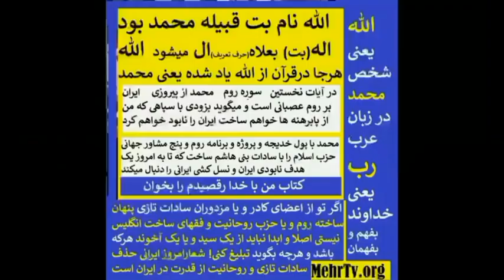3779 رضاشاه و آیت الله های ختنه نشده-رندی آریایی و زدن کل خلفا-پالیزدار بازآمد-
كل برنامه را گوش کن عزیزم
با خواندن اين هشتكها داوري نكن
ما با بعثی ها و سادات تازی همین گونه باید میبودیم تا از 14قرن پیش تا آهو دریایی امروز قربانی نشویم
البته علی جان سه میلیون ساذات تازی در ایران در حکومت هستند که فکر کنم  بلای غزه و حزب ال اله سرشون بیاد
مگر همه سادات
مثل همین استاد سید محمود فرخ.  فرهمند شویم

اگر شما هم سید هستید ببخشید اگر ترانه 50 سال پیش سید محمود فرخ ناراحتت کرد
ولی میليونها قربانی و شهیدان جنگ با حزب العربی البعثی العراقیه خوشحال شدن و هزاران کومانت براش گذاشتن
 برنامه این هفته را ببين و دانلود كن و به همه هدیه كن

ادیب و شاعر بزرگ خراسانی که پنجاه سال در ایران و خیابان جهانبانی مشهد خانه اش را فرهنگسرا کرده بود  استاد فرهیخته سید محمود فرخ خراسانی
در واپسین سروده اش میگوید:
ما را چه کار گر عربی را عرب کشت؟
میگه هرچند مرا سید اولاد پیغمبر و عرب میدانند اما من فرزند کوروشم و به آن مینازم و سفارش میکند که زرتشت را طلب کنید
قامت بلند و زیبای دخت آریایی
آهوی دریائی! ولایت فقیه را لرزانید
خاطره ای که شاهزاده شهید علیرضا پهلوی از سفره ابوالفضل فریده دیبا طباطبائی تعریف میکند
شهبانو خودش از عذابهای سخت و جدی مادرش تعریف میکند و فریدة السادات تایید
نتایج انتخابات نه تنها در ایران که در امریکا و اروپا تاثیری بر زندگی تو ندارد
آدم چقدر شلغم باشد که یک در هزار فکر کرده و امید داشته باشد که غرب یا عرب جز آبادی میهن خود و ویرانی وطن تو  به حقوق بشر یا حیوان دیگری بیاندیشند
به این فیلسوفهای بند تنبانی بگو به  پروژه سقوط شاهنشاهی و اقتدر ایرانی اندیشه کنند

دانشگاه سوربن پاریس
مشکلات عقلی انشاءالله و صبر اومد
همه مادر بزرگهای خرافی و تازی پرست باید از زو بیاموزند
چرا 99% پدر و مادرهایی که فرزندانشان را تازیان در ایران از بین بردند بفرمان اشغالگران عمل کرده و با سکوت و جعل دروغ های تصادف و خودکشی و حادثه خون عزیزانشان را پول و سفر حج و خانه فروختند؟
همه برنامه ها و کتابها و روزنامه ها و جشنهای ملی پاریس را اینجا ببین
iran.pm
       Mor: awesta.fr
Ni oublie Ni Pardon
قادسيه ها را نه ببخش و نه فراموش كن
هر روز و هر لحظه تاريخ را بخوان و روايت كن عزيزم
بيشتر ببين و بدان و پخش كن نشانه مهر شما به ايران را در بازپخش درسها و آموزه هاي آموزگار نوپرداز اوستايى آريايى سياوش اوستا بايد ديد براى خويشان ياران اينرا روان كن يعنى بفرست عزيزم:
Iran.pm
awesta.net